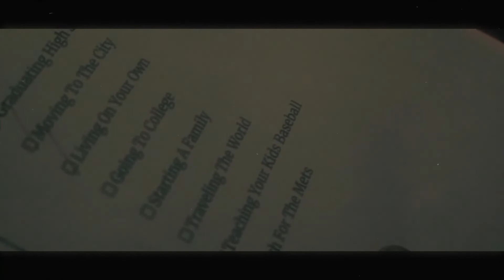My Last Bit Of Hope - A Short Film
When a depressed boy finally decides to pull the plug, the vital parts of his body materialize and step in to convince him differently.